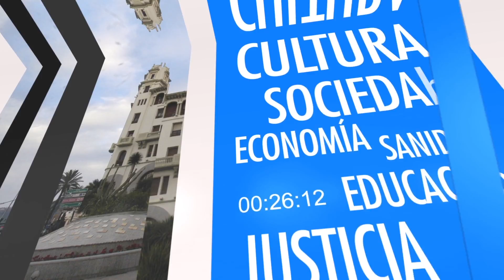Entrevista a Juan Martín, gerente de Acemsa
Hoy contamos para la entrevista de ‘La Voz del Faro’ con Juan Martín, gerente de Acemsa, quien habla de la situación de esta sociedad municipal